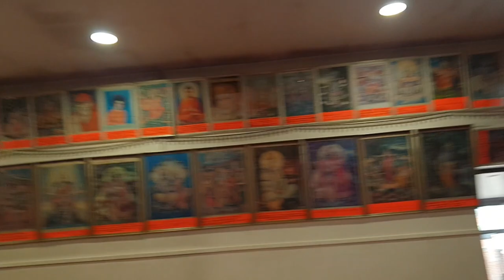इंग्लंडच्या वेदिक सोसायटीचे हिंदू मंदिर (मराठी) | Vedic Society Hindu Temple Southampton, England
हा विडियो इंग्लंडच्या साउथअॅम्पटन शहरातील वेदिक सोसायटी च्या हिंदू मंदिराचा आहे. ह्या मंदिरात राधा-कृष्ण, लक्ष्मी-नारायण, राम-लक्ष्मण-सीता, हनुमान, गणेश, शिव-पार्वती, दुर्गा माता इत्यादि देवी-देवतांच्या प्रतिमा आहेत.
This is a video of visit to Vedic Society Hindu Temple Southampton. This temple has deities of Krishna and Radha, Ram, SIta, Laxman, Hanuman, Laxmi, Narayan, Durga Mata, Shiv, Parvati and Ganesh.